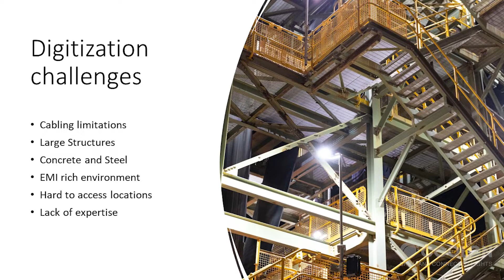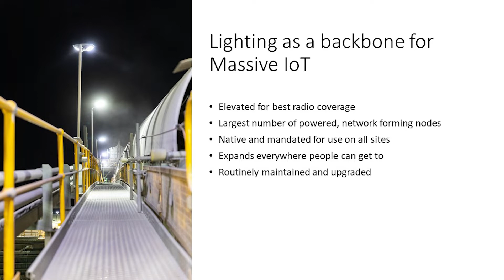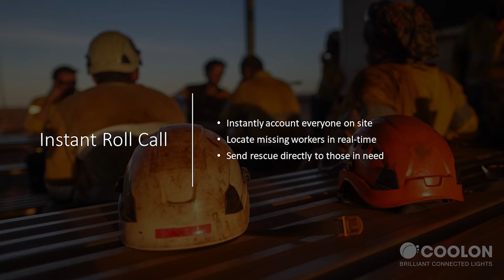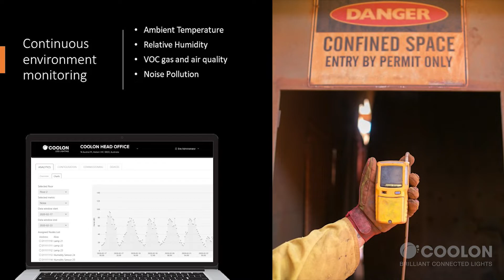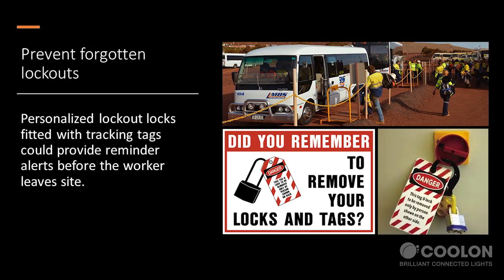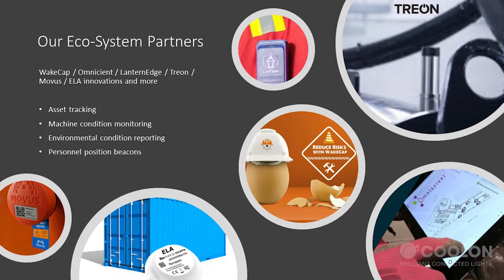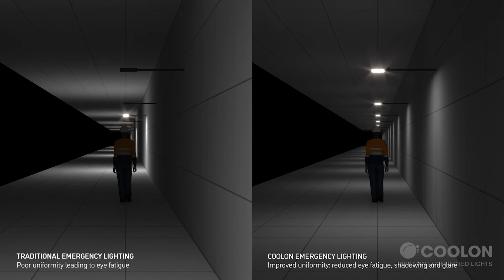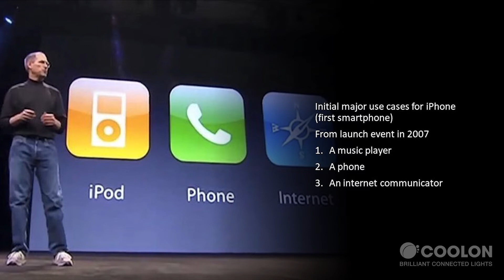Lighting as a Conduit for Technological Disruption - IoT network via Lights Mining Electrical Safety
Keynote presentation recording from Mining Electrical Safety Conference MESC2022 (Brisbane, Australia) presented by Andrew Orkin, COOLON. Brilliant Connected Lights range offer a site wide wireless mesh network connectivity to host a whole range of innovative industrial IoT technologies that could change the world of industrial safety and productivity. Suitable for mining, petro-chemical, oil and gas,  paper and pulp, bulk commodity ports and other industries of the future. TED style talk recorded live, June 2022.